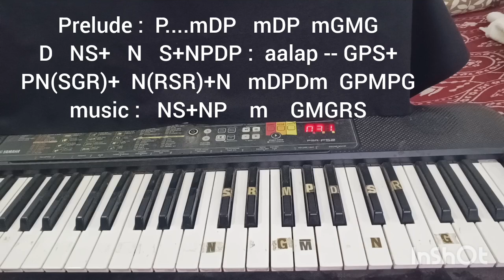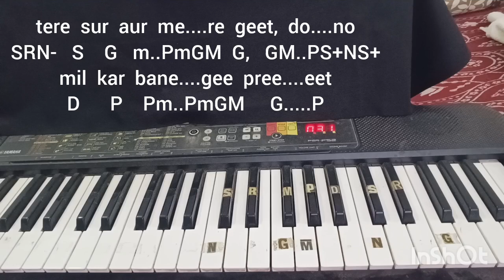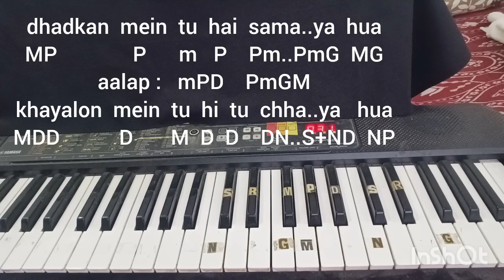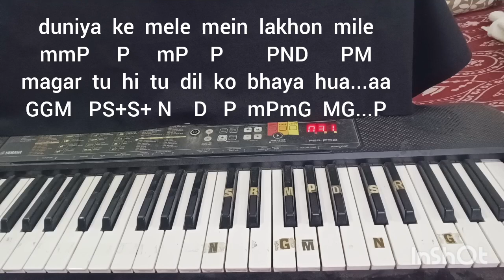Tere Sur Aur Mere Geet (with music part)--Tutorial.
Song by Lataji in 'GOONJ UTHTI SHEHNAI'.